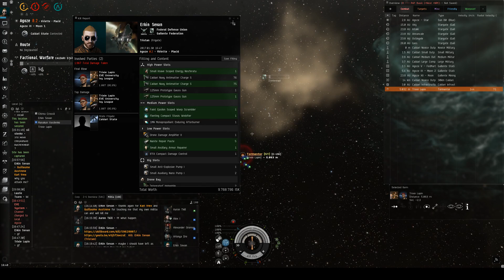Eve online pvp deathcounter 9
I guess my ship was to slow.